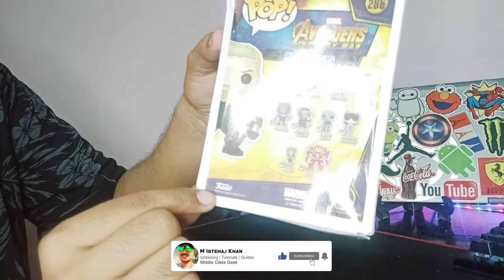Marvel Avengers Thor Funko Pop Unboxing | Daraz.pk | Urdu/ Hindi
Bought this Marvel Avengers Funko Pop Thor from Daraz.pk. I am really impressed by the quality of this product but I don't think this is an original funko pop but anyways I really liked it.

Do check my other videos as well.